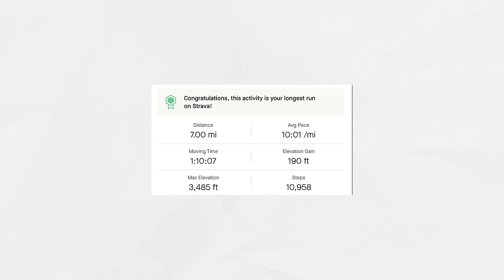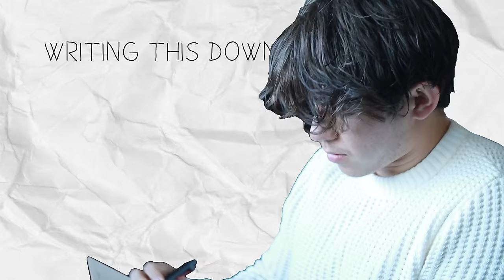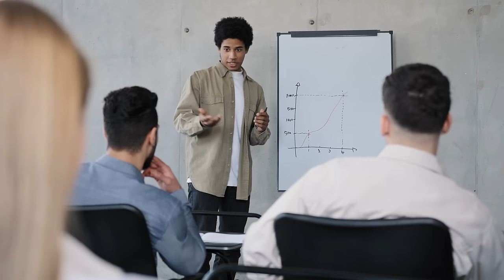5 Tips To Start The New Year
New year, new me. Everyone gives up on their new resolutions within the first month. I already failed mine but here are the 5 things I am doing to change my life this new year 2024.

Beige Long Sleeve Polo

Wool Coat

Grey Sweater